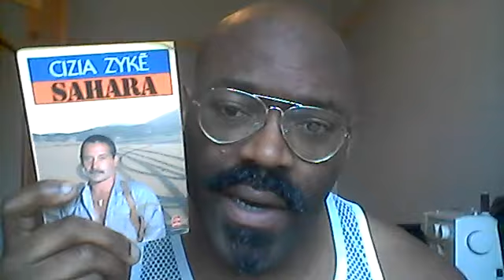Le prédateur, l'exploiteur et le soumis (5ème lecture de "sahara" en cour)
Lien pour acheter un livre de Zyke